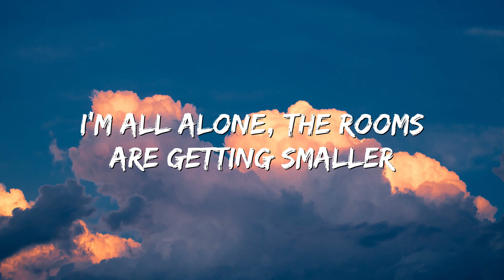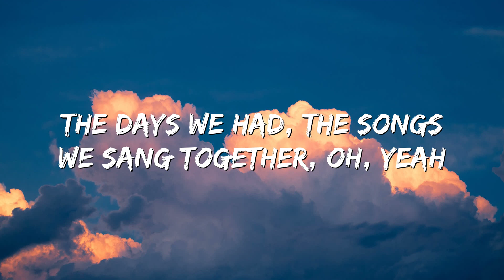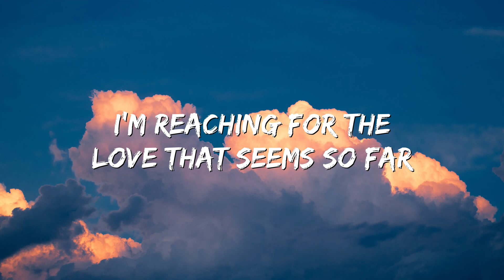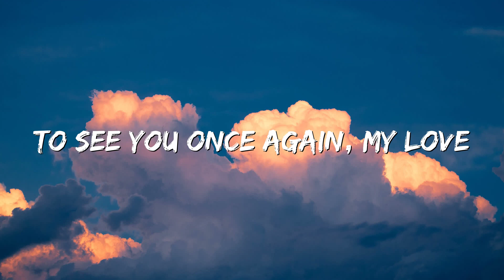My Love - Westlife (Lyrics)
🎤 Lyrics: My Love - Westlife

Oh, yeah
My love
The days we had, the songs we sang together, oh, yeah
To see you l once again, my love
I'm reaching for the love that seems so far
(My love)
Say a little prayer (my sweet love)
Dreams will take me there
Where the skies are blue (woah, yeah)
My love